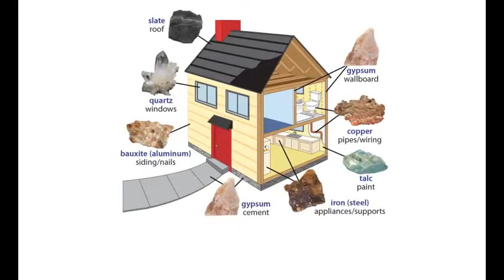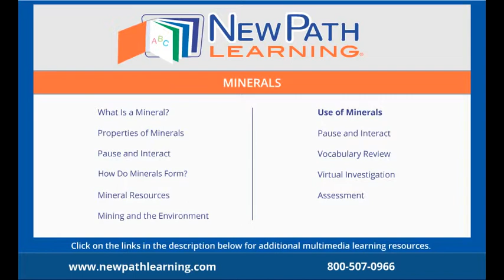Minerals - Use of Minerals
--What Is a Mineral?

--How Do Minerals Form?